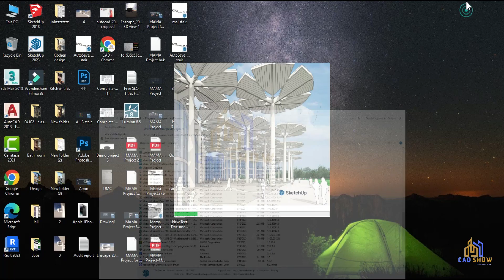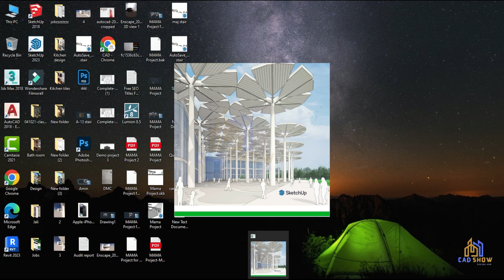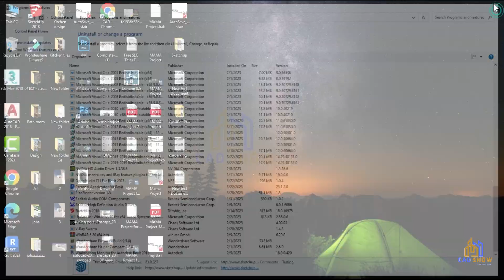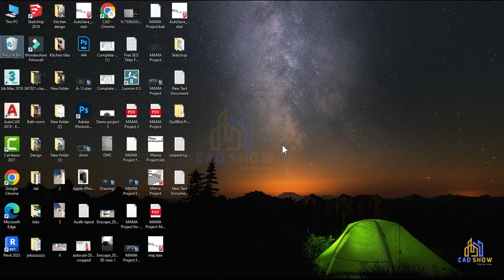How to uninstall SketchUp 2023 completely | uninstall Sketchup pro in windows 10 | remove SketchUp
In this video I will show you How to uninstall SketchUp 2023 completely and after this video you will be able to completely uninstall Sketchup pro in windows 10  . I also show the complete process step by step how remove SketchUp in 2023.

__________________________/IMPORTANT  LINKS\__________________________________
____________________________/SOCIAL LINKS\__________________________________

CAD SHOW offers both basic and advanced AutoCAD, Revit, Sketchup, and Solidworks training.
3D MAX, ARCHICAD, PHOTOSHOP, and other design software classes